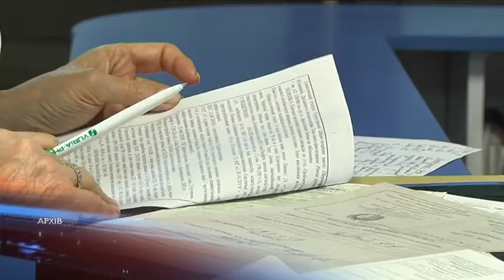49-річний боєць ООС із уламковими пораненнями голови йде на одужання